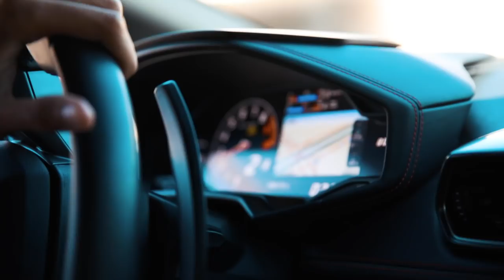I Bought The Cheapest Lamborghini In The US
So after months of searching for the right opportunity. I bought the lowest priced Lamborghini huracan 610 with less than 9k miles. This purchase is a private party sale which means in Az you don’t pay sales tax. I bought this car for $180,750 and plan to sell it for $187k after a couple of months. Enjoy!

1. 📞Let’s jump on a call

2.